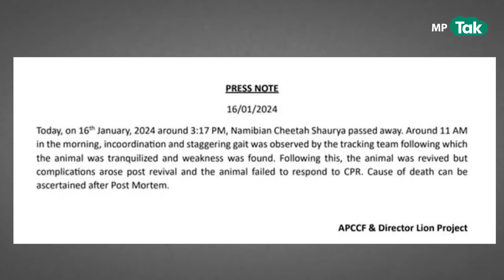Kuno से आई एक और बुरी खबर, चीता शौर्य ने भी दम तोड़ दिया ! | MP Tak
कूनो नेशनल पार्क से एक बुरी खबर फिर से सामने आई है, नामीबिया से लाये गये चीता शौर्य की मौत हो गई है। चीता माॅनिटरिंग टीम को चीता घायल अवस्था में मिला था जिसका उपचार किया गया लेकिन इलाज के दौरान उसकी मौत हो गई